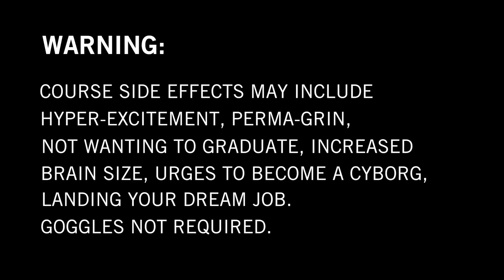Digital Innovation and Transformation: Claim Your Seat in the Future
The digital revolution is rapidly transforming the fundamental nature of many companies in a wide range of industries. Join Professors Karim Lakhani and Feng Zhu to explore this revolution through their elective course, Digital Innovation and Transformation. The course will equip students to confidently help conceive, lead and execute digital innovation initiatives and develop new business models for existing and insurgent organizations.